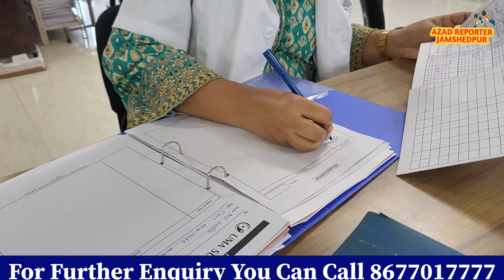Jamshedpur:- नर्सरी की बच्ची के साथ गलत व्य:वहार करने वाले वैन ड्राइवर को पुलिस ने भेजा जेल।